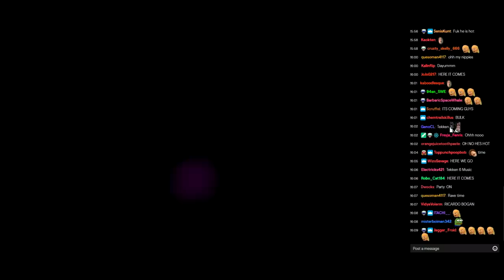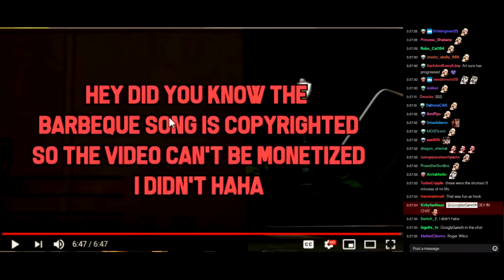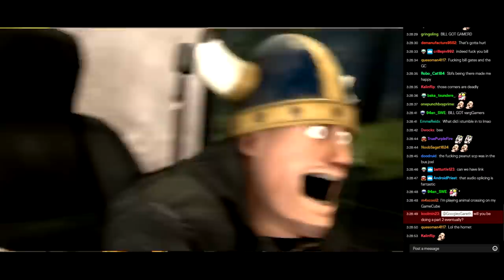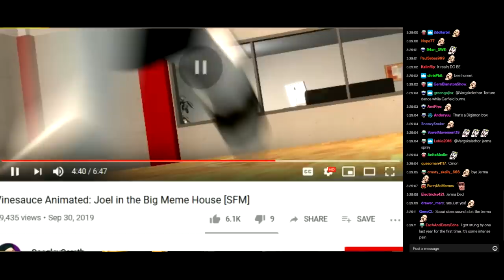Joel (and Twitch) React to my animation.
Wouldn't usually upload this to my channel but I wanted to jump on the bandwagon at least once.

It does make it all worth while when I see the person I animated and the chat enjoy the video so much. It is honestly what keeps me going, content wise and in general. When I see how much everyone enjoys it I couldn't be more happy with how the video turned out.

Well, back to my cave!